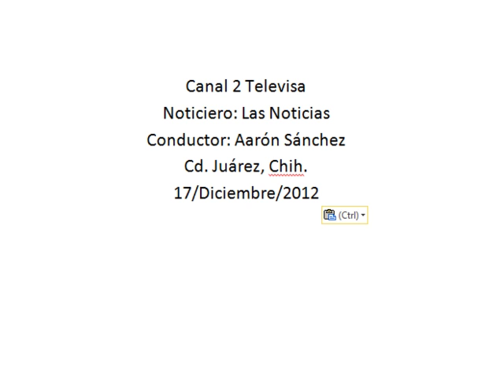Realizan operativo de decomiso la Policía Federal, Ministerial, Municipal y la PGR